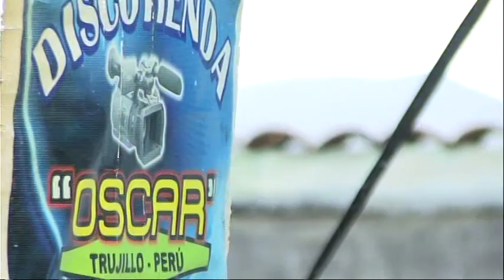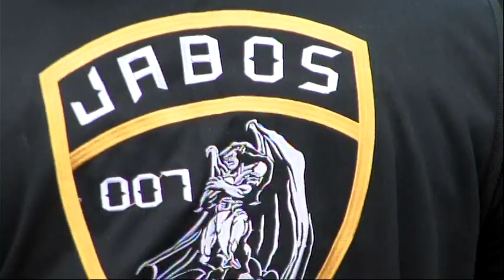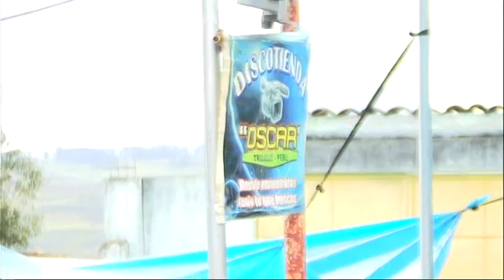CARIBEÑOS DE GUADALUPE (CHUGURPAMPA) JULCÁN 2014 - NOSTALGIA - MIX KALIENTE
Fiesta Patronal Sagrado Corazón de Jesús (CHUGURPAMPA) JULCÁN 2014